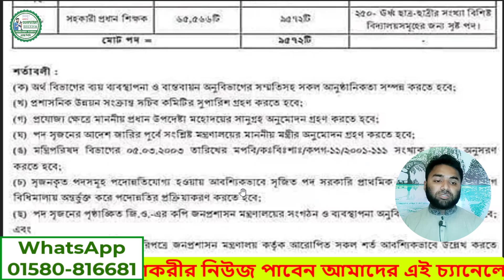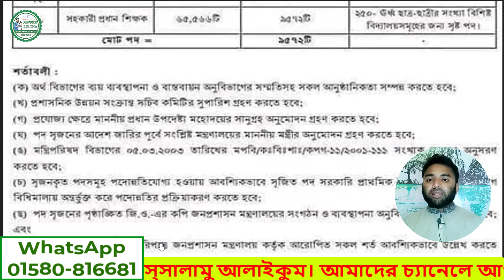৯,৫৭২ পদে প্রাথমিক শিক্ষক নিয়োগ ২০২৪ | primary teacher job circular 2024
কম্পিউটার শিক্ষা ইউটিউব চ্যানেলে আপনাকে স্বাগতম।
আস্সালামু আলাইকুম।

বাংলাদেশের সকল প্রকার সরকারী বা বেসরকারী চাকরীর নিউজ পাবেন আমাদের এই চ্যানেলে।
৯,৫৭২ পদে প্রাথমিক শিক্ষক নিয়োগ ২০২৪ | primary teacher job circular 2024 | job circular 2024

প্রাথমিক শিক্ষক নিয়োগ ২০২৪ | primary teacher job circular 2024 | job circular 2024

 This video was created with by Md.Mizanur Rahman “Computer sikkha”